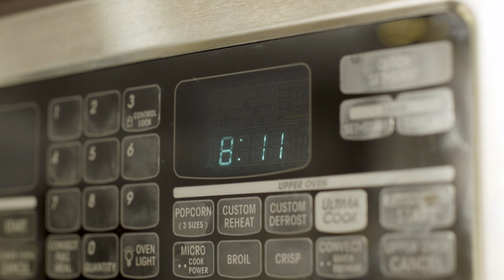BISCUITS | from My PAWRT-FOH-LEE-OH Anthology (Coming Soon) | Comedy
BISCUITS is a short film that i threw together in two days because I had purchased some new equipment and wanted to test it out. Here is the final result! As I feel as I didn't FULLY capitalize off of my camera's full capabilities, I feel hopeful that my footage will become increasingly vivid and clear as I learn its various settings!

Cheers to getting better and practicing!

CAST
Tarjatta Rose Waters
Darius Lewis

CREW
Alberto "Al Be" Reyes
Ashleigh Lewis
Dalis Waters